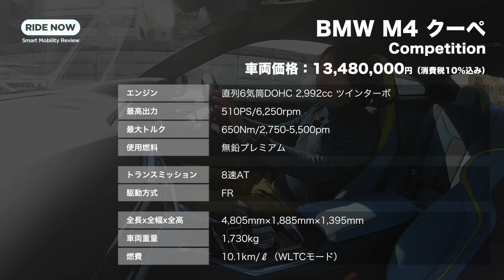大注目！ BMW M4クーペ Competition 試乗レビュー by 島下泰久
ド派手なルックスで生まれ変わったBMW M4クーペ。ラインナップの中でおそらく主力となるに違いないCompetitionを最速試乗。ビジュアルインパクトに負けない走りの劇的な進化を、お伝えします。今回のフルモデルチェンジ、まさか、ここまで磨きがかけられるとは……と、驚愕の内容に仕上がっていたのでした。